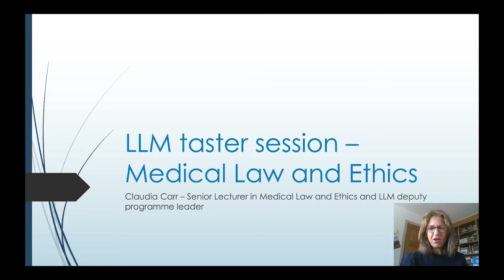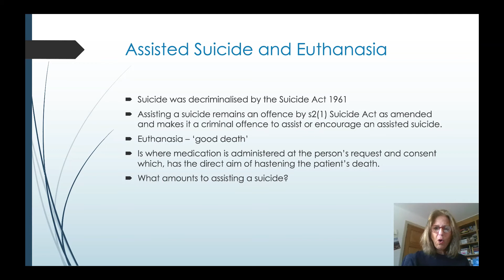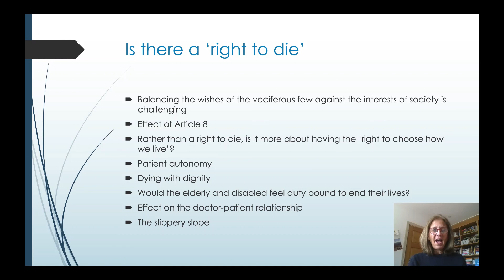LLM Masters of Law- Taster Lecture - Medical Law and Ethics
Claudia Carr, Senior Lecturer in Medical Law and Ethics and LLM Deputy Programme Leader gives a taster lecture on this subject.
Please be aware that topics covered include assisted suicide and euthanasia.